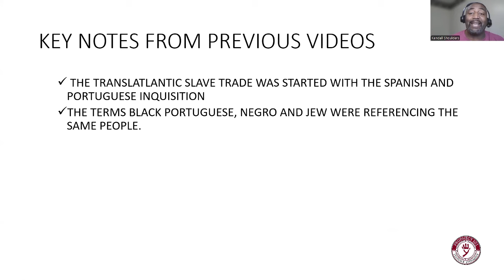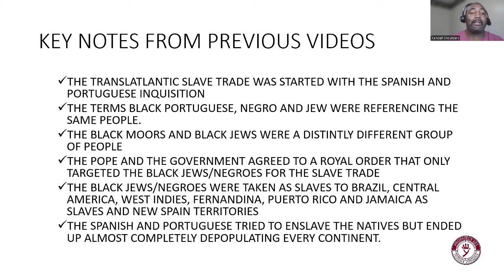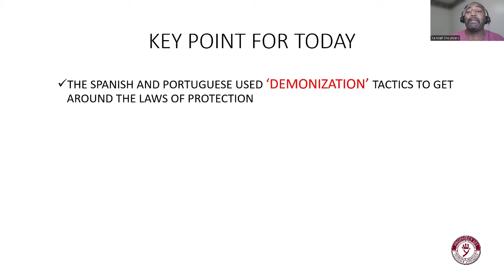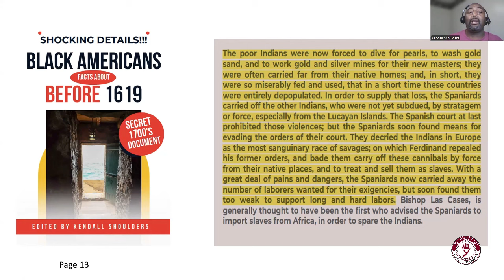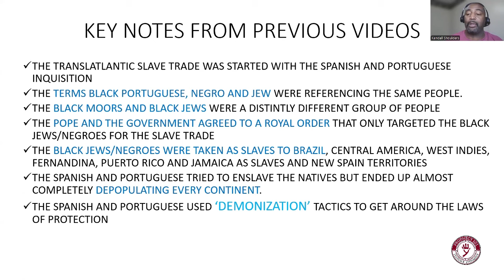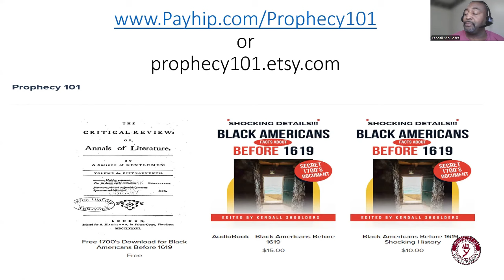'Demonization' Book Review Part 4: Shocking Info on Black Americans Before 1619. 1700s Documentation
Reviewing the Shocking details in this 1700's document detailing the beginning of the Transatlantic Slave Trade.